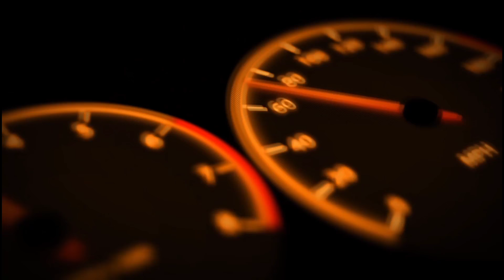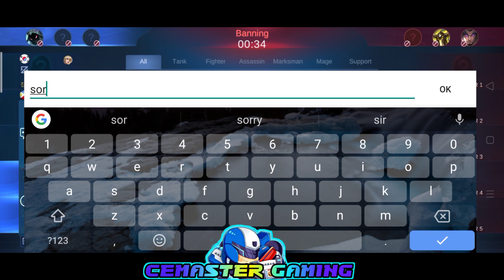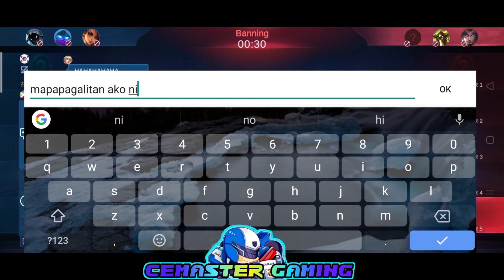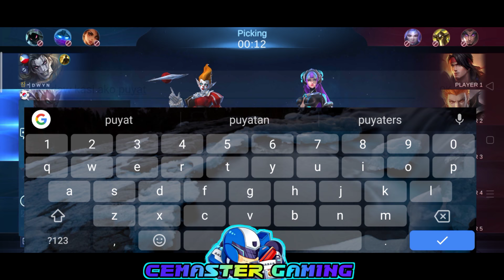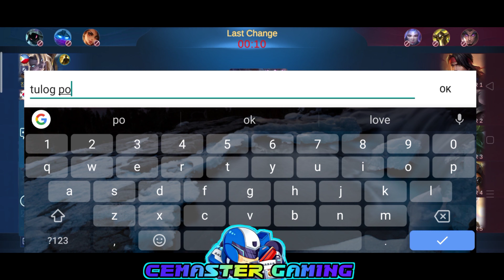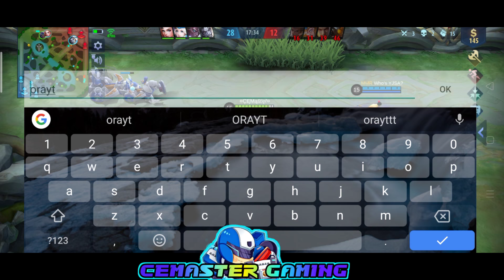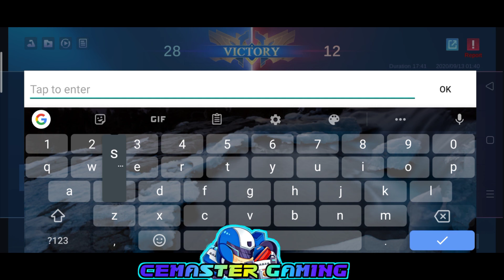PINAPATULOG NA AKO NI MAMA PRANK | KILALA YATA NILA AKO | KAGURA NA-INLOVE SA JOHNSON KO | MLBB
You can suggest what prank we will do next.

Regarding to my Skin Giveaway: Please watch and comment on my every videos. My Skin Giveaway will be announced every end of the month. Thank you. Good luck! 🔥💓

I announce the winners every 10th day of the month. 💖

You can try it! I know you can do it too! 🔥🔥🔥

Let's Rolll!🔥🔥🔥

-CEMaster Gaming
Former Top 1 Global Johnson
Former Top 1 Philippines Johnson